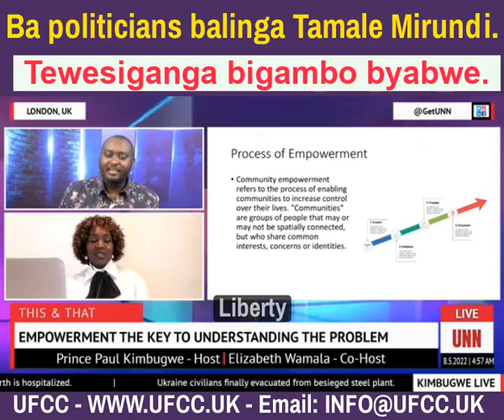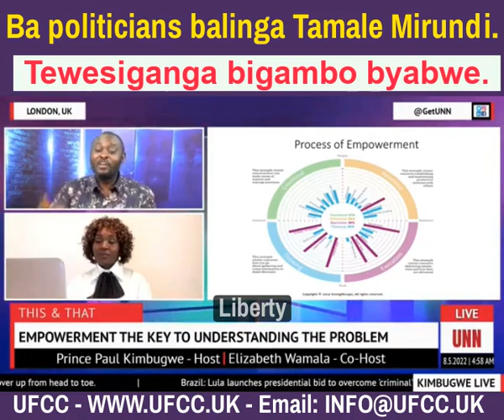Ba POLITICIANS balinga TAMALE MIRUNDI Snr. TOGENDERANGA ku BIGAMBO byabwe. Bekyusa buli kaseera.